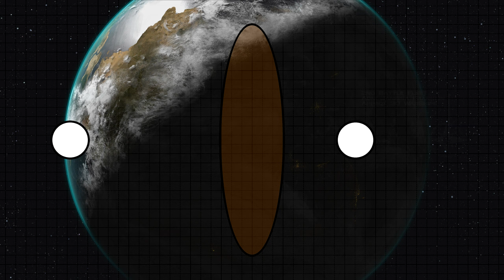BattleTech Lore & History - Reunification War: Operation Bull Run & Battle of Robsart (MechWarrior)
0:00 Battle of Tentativa Recap
0:31 2578: Operation Bull Run
7:07 2578: Wayward Cousins
8:34 2579: Addendum II
8:56 2579: Tancredi Arms Deal
9:43 2579: Task Force Taurus Redeployment
11:05 2579: Case APOLLO
12:38 2579: Battle of Eleusis
14:16 2580: Pleiades Cluster
17:49 2580: MAF Raids
18:14 2581: Coming Storm
19:53 2581: Battle of Robsart
25:29 2581: Transfers
25:47 2581: Concordat Radicalised
30:41 2581: Wexworth's End